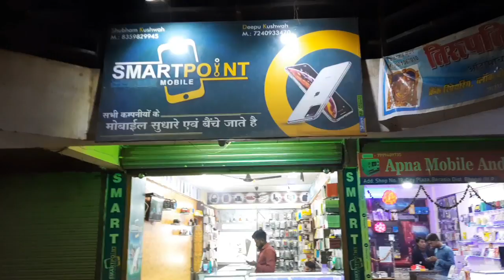Second Hand Phones 🔥 | In Offline Market | Best 2nd hand phones | Used phones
Second Hand Phones 🔥 || In Offline Market || Best 2nd hand or used phones || Best deals for you || Used phones || Offline market || Prices ??? 🤔 ||

Shop address - City Plaza Narsinghar road Berasia, Bhopal, Madhya Pradesh

Hey friends, my name is Nirmal Arya or me aap sabhi logo ka apne channel pr welcome krta hu or aajki video bht hi jyada interesting hone wali h kiyuki aaj iss video me mene btaye hain second hand phones or used phones jo ki aap bht hi km price pr le skte hain or sabhi phones original and working condition me hain or aapko iPhones bhi dekhne ko mil jayenge agr aapko used iPhone chahiye to. So guys video thodi different hogi pr bht informative hone wali end tk jarur dekhna or agr informative lage to ek like jarur kr dena or agr aap channel pr new ho to subscribe bhi kr lena esi hi video aage dekhne ke liye...